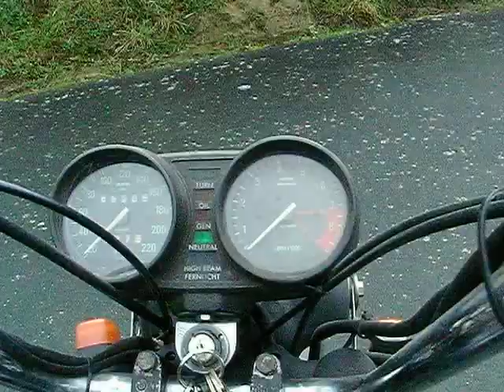1985 BMW R80RT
My beautiful rat bike!
Modified by the previous owner. The criteria for the mods were a weekend, some beer, a tin opener and some spraypaint.
The chopper handlebars make it very comfortable to ride and it runs smooth as anything. Great for trips.
Goes like the clappers too!
Doesn't look like much but mechanically top notch and great fun to ride.

Am also thinking about making an easilly removable camera mount that will fit on both bikes (see videos).
Any ideas on cheap simple sollutions welcomed :)